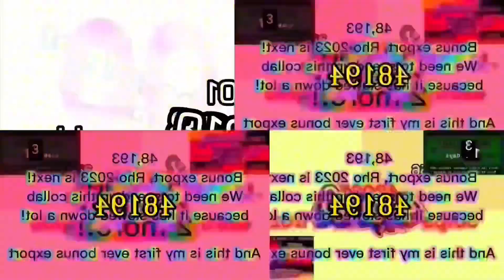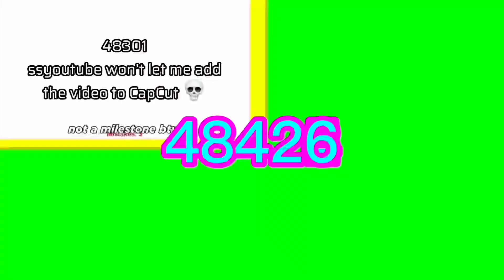KAPO2^2048TS16P26: 130 exports just under an hour!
How many exports did I do?
130 and all in CapCut.

Low long did it take?
Just under an hour!